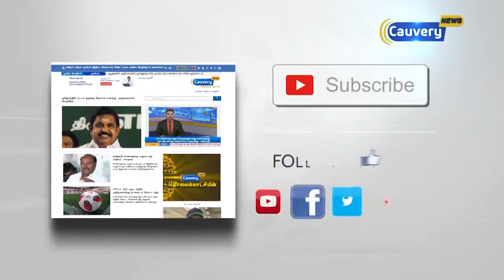ஓட்டுக்கு பணம் வாங்கும் நிலையை இளைஞர்கள் மாற்ற வேண்டும்: கமல்ஹாசன்